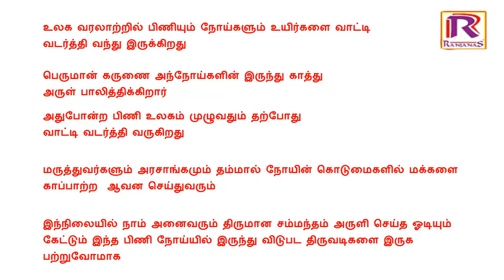கொடிய நோயிலுருந்து குணமடைய திருஞானசம்பந்தர் அருளியது|இன்றைய சூழ்நிலையில் அவசியம் பாடவேண்டிய பதிகம்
Lyric. இறைவர் திருஞானசம்பந்தர் அருளியது

பாடியது  திருமுறை கலாநிதி மதுரை பொன்
மு.முத்துக்குமரன்